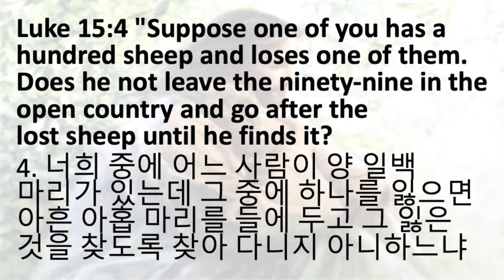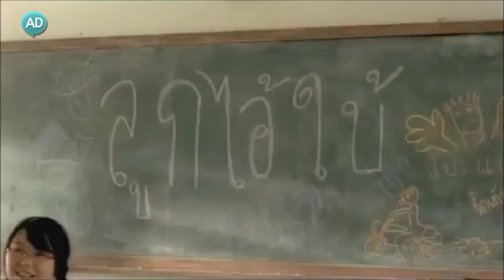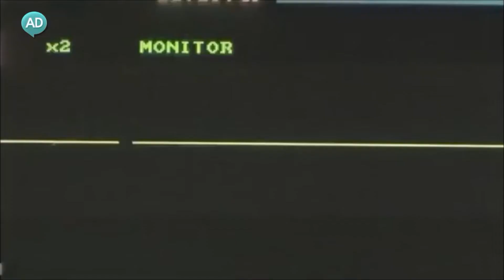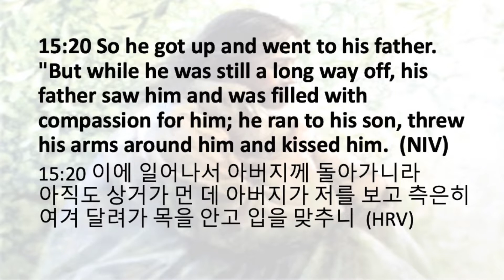[With Dr. Jey #055] Father's Heart | Luke 15:4-6